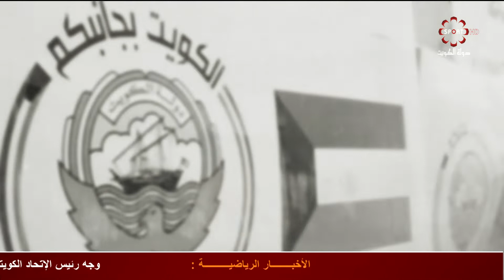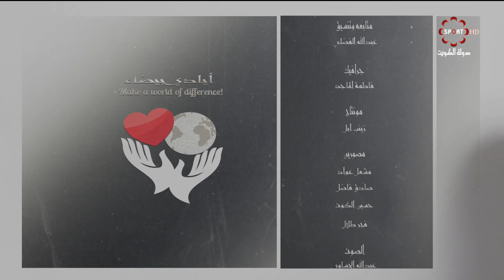برنامج أيادي بيضاء -- الثلاثاء 17/9/2019